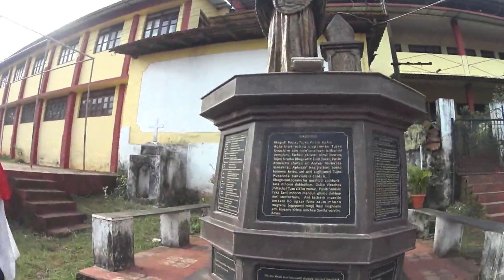Funeral of Cira D'Mello (91), at Nerul Our Lady of Remedies Church, Goa Aug 21, 2022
Music at the start of the video is an instrumental version of  "Jesu Benedito" from the book 'Songs of Praise: Adlim Konknni Bhoktigitam' by Pe. Antonio Costa, rendered by Victor Da Costa: music arrangement, organ and violin; Jane Mendes da Costa: violin and Lenoy Gomendes, Lensaudio: recordist. Recorded by Frederick Noronha (FN).